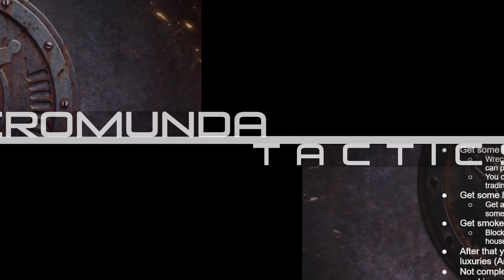Digital Wastrel Channel Trailer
Let me know what you'd like to see from me in the future!
I'd like to produce videos more frequently in the future, so if you like what I do and have some spare digital change burning a hole in your digital pocket I have set up a Ko-Fi!